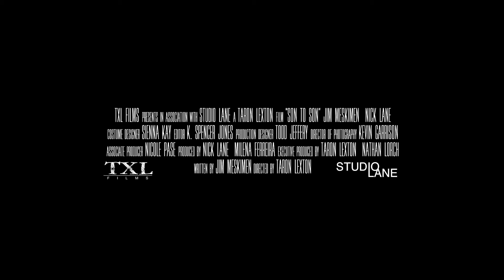Son to Son- FirstGlance Film Fest Philly 21 Trailer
See, Son to Son at FirstGlance Film Fest Philadelphia Oct 12-14 at Painted Bride Art Center.
Son to Son- (Taron Lexton, 8 mins, CA) A tough conversation no father wants to have with his son... and it's not the one you think. PHILADELPHIA PREMIERE